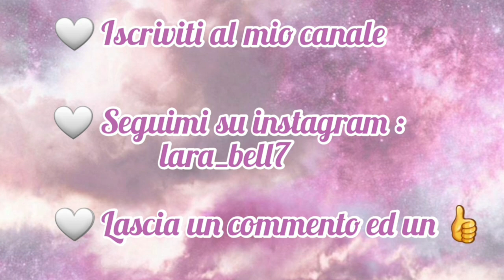CI HANNO FATTO UNA SORPRESA 😍😍😍 CANDLE LIGHT DISNEY A MILANO 😍😍😍 Lara Bell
Ecco la pagina instagram di candle Light per avere più info sui loro concerti 😍